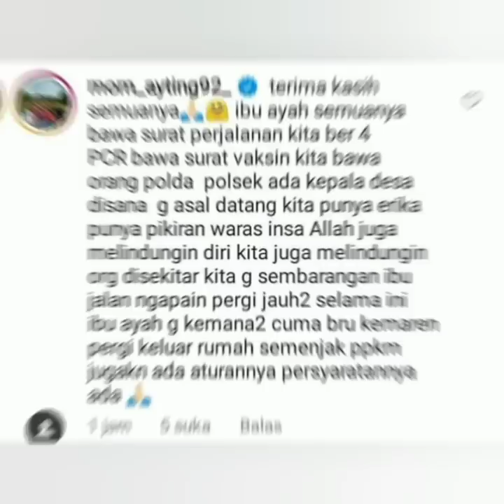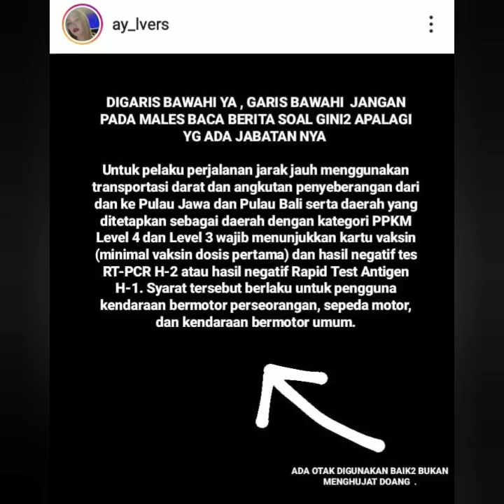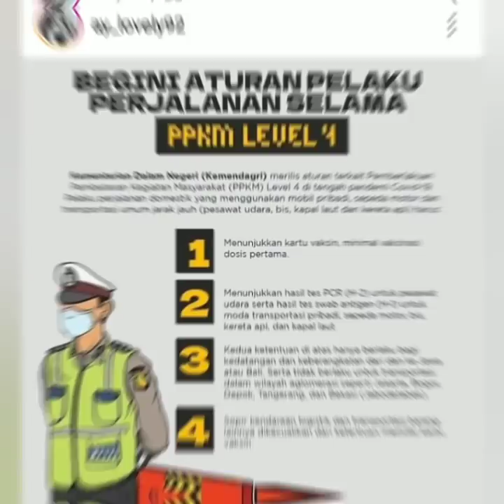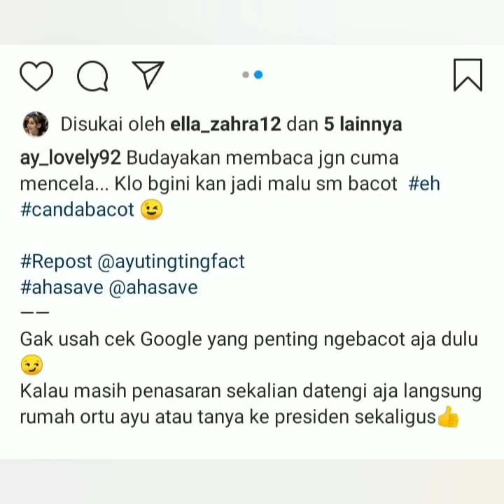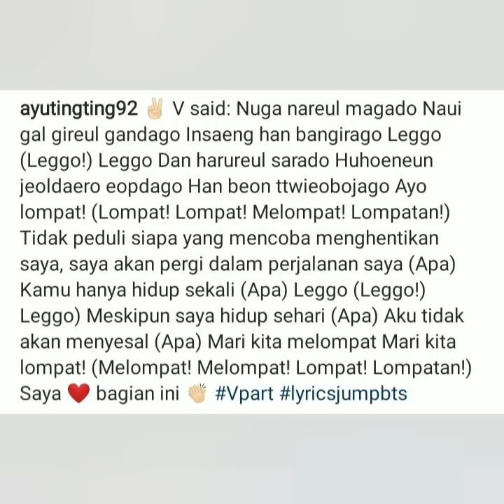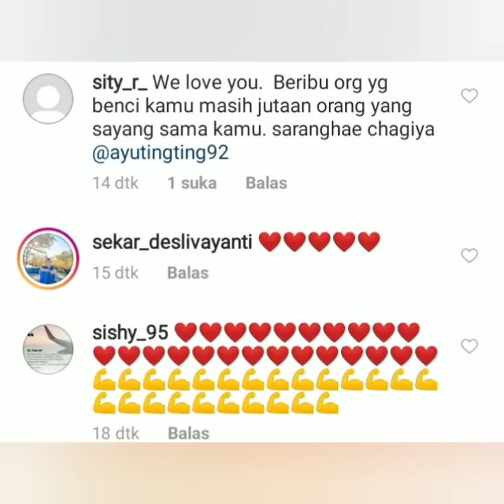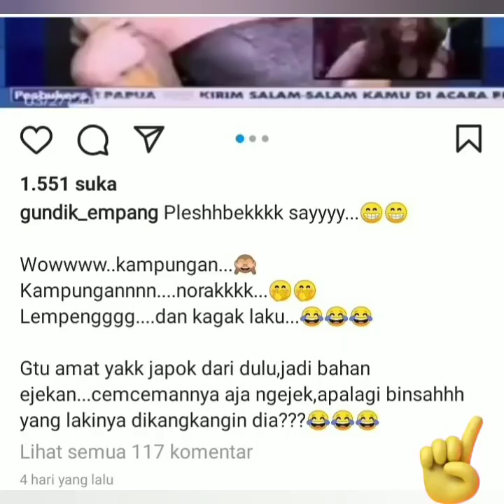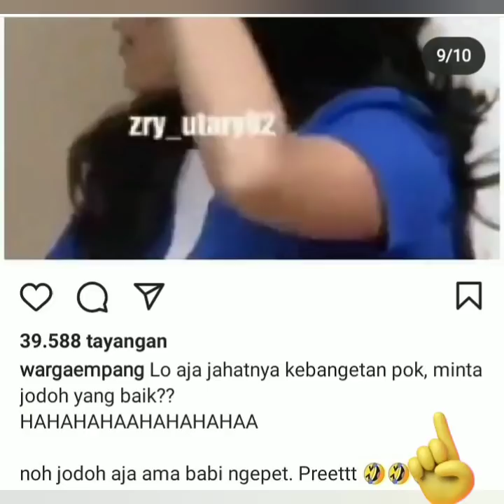Informasi terbaru, Begini tanggapan melani ricardo & Sahabat mengenai ayu ting-ting